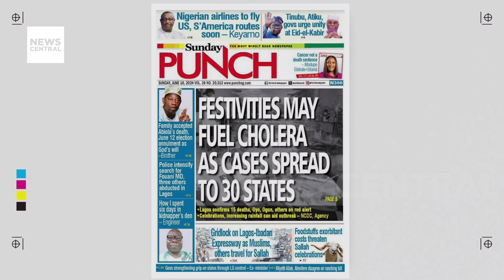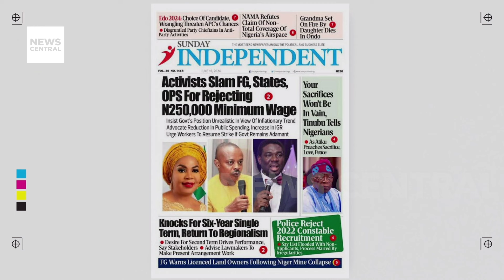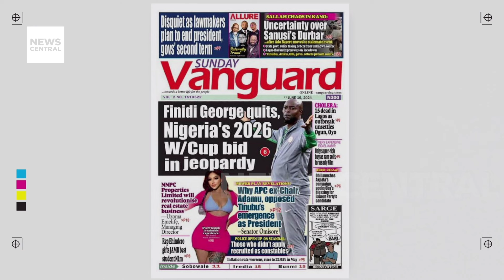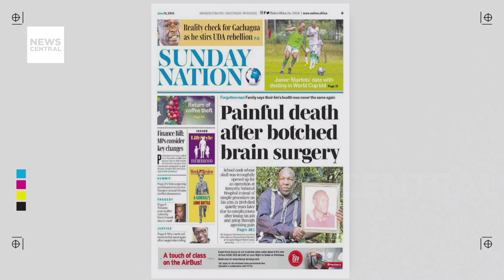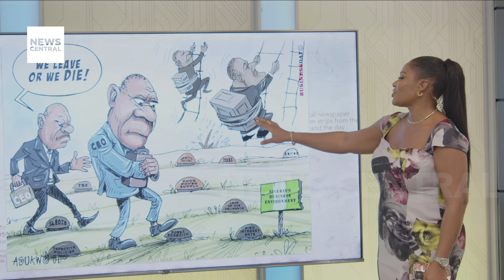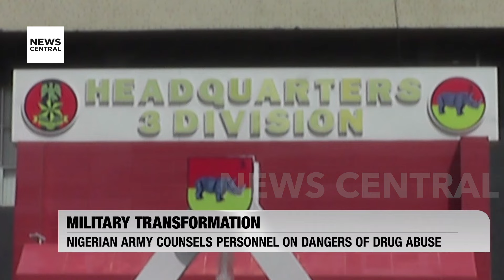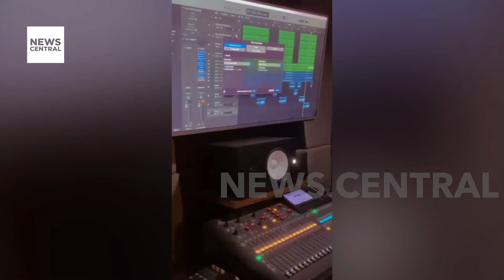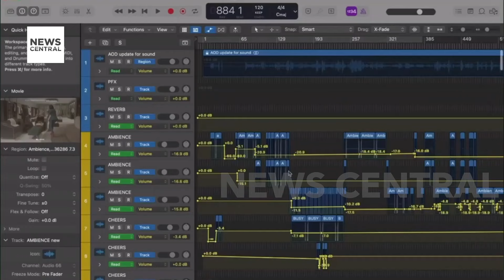Nigerian Vice President’s 21 Billion Naira Mansion Sparks Outrage Over Minimum Wage Struggles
In this episode of Breakfast Xtra, we discuss the controversy surrounding the Nigerian Vice President's new 21 billion naira mansion and the ongoing struggle for a sustainable minimum wage. We delve into the stark contrast between the luxurious lifestyle of the elite and the daily challenges faced by ordinary Nigerians. Join Mazino Appeal and Judith Atibi as they unpack the political and economic implications of this development, alongside the ongoing Kano Emirate tussle and celebrate Father's Day with a tribute to hardworking Nigerian fathers. Don't miss out—watch now!